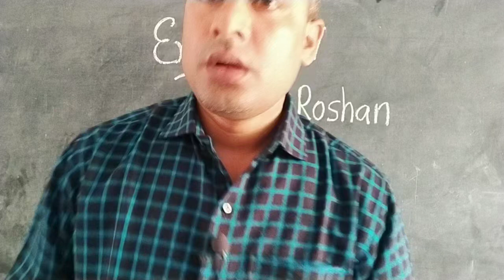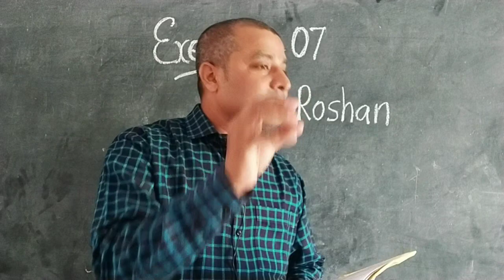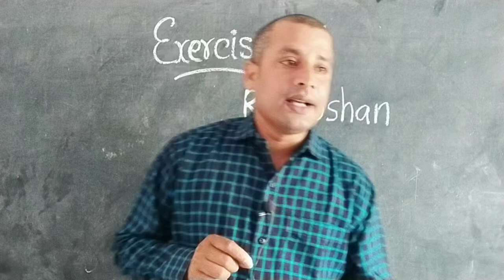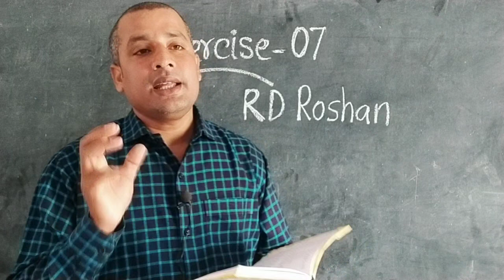07 Exercise OXFORD JUNIOR ENGLISH TRANSLATION